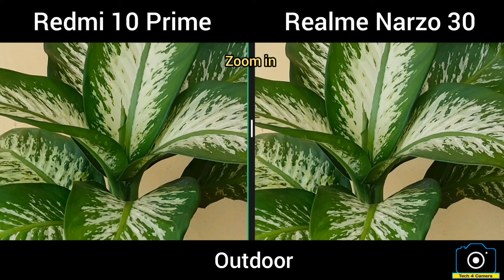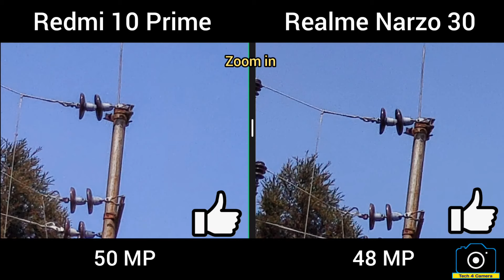Redmi 10 Prime vs Realme Narzo 30 Pro camera Test | Tech 4 Camera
In this video we compared the camera of Redmi 10 Prime and Realme Narzo 30 which are equipped with 50 MP and 48 MP main camera Respectively and we  try to find out which is a better camera phone and perform better in different lighting condition. This camera test is done to make you know all viewer which camera phone is better.